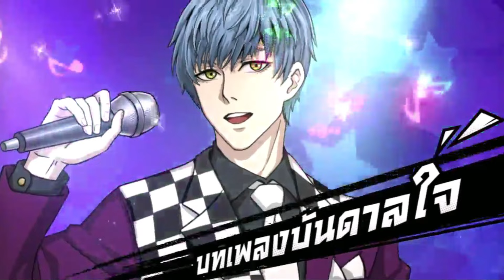ท้าสู้สูงสุดกับอาชูร่าคาบูโตะร่างสองสุดโหด | เกม One Punch Man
คำคมวันนี้ : อย่าโกรธเพื่อนคนที่ว่าเราด่าเราอย่างมีเหตุผล คนนั้นแหละเพื่อนที่จริงใจ อยากเห็นเราได้ดี ^^

ขอบคุณเพื่อน ๆ ที่รับชม ถ้าชอบคลิปนี้ อย่าลืม กดติดตาม กดกระดิ่ง กดไลท์ กดแชร์ เพื่อเป็นกำลังใจให้ผมด้วยนะครับ ^^

เนื้อเรื่อง เซิฟ 441 เกมบลีช
เนื้อเรื่อง เซิฟรวม เกมบลีช